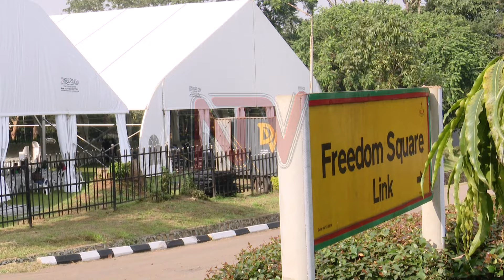Over 12,000 to graduate at Makerere's 74th graduation ceremony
Starting next Monday, Makerere University is set to confer degrees and certificates upon more than 12,913 graduates during a vibrant five-day ceremony. According to Ritah Namisango, the Principal Public Relations Officer of Makerere University, three individuals have been chosen to receive honorary doctorates in acknowledgment of their contributions to the university and the nation. However, with the 74th graduation ceremony approaching, uncertainties persist regarding the appointment of a new Chancellor following the conclusion of Prof. Ezra Suruma's term of office last year.